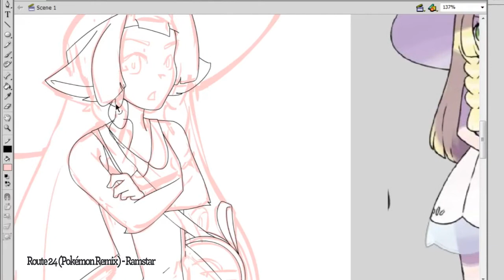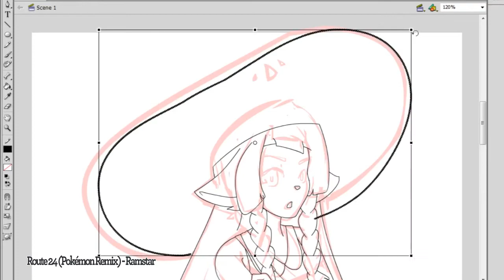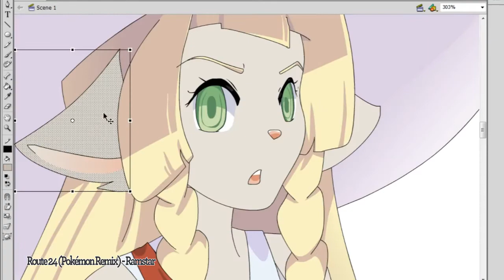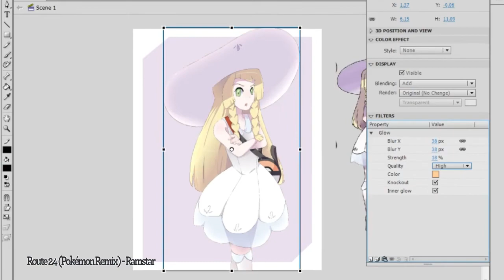Obakawaii Speed Draws - Lillie - Pokemon Sun and Moon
Drawing some Lillie of Pokemon Sun and Moon!
What's she so grumpy about?
Furry version because. Both edits can be found on my Tumblr and FA! Human version on DA.